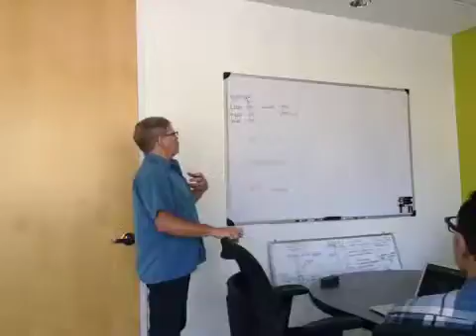Meeting in session -by Adam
Channel Keywords-US News